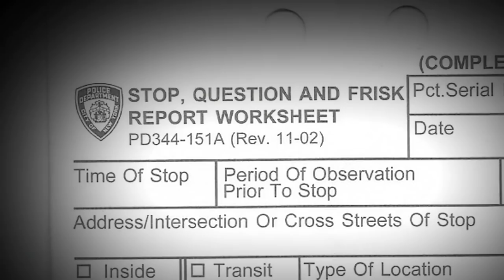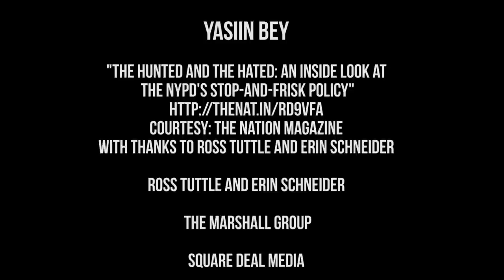Yasiin Bey (fka Mos Def) - PSA: Stop-and-Frisk and the NYPD are on Trial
Don't Tread on Me: Yasiin Bey (fka Mos Def) public service announcement on the harmful impact of stop and frisk on communities and how New Yorkers are taking the fight for their rights to the courts.

Be part of the movement, join the Communities United for Police Reform